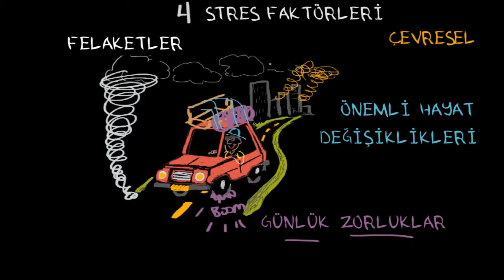Stres Faktörleri ve Stresin Nedenleri (Psikoloji / Çevreyi Algılama)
Psikolojide stres faktörleri ve stres tepkilerini inceliyoruz.